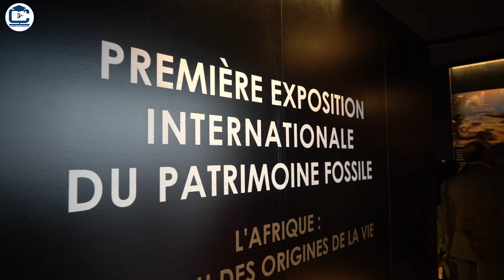Best of I Première exposition internationale du patrimoine fossile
L’afrique : berceau des origines de la vie.
📍Bibliothèque Nationale du Royaume Rabat - Maroc

Campusmaroctv#